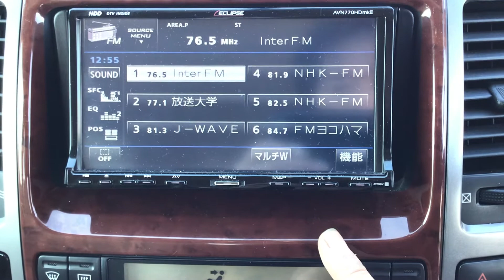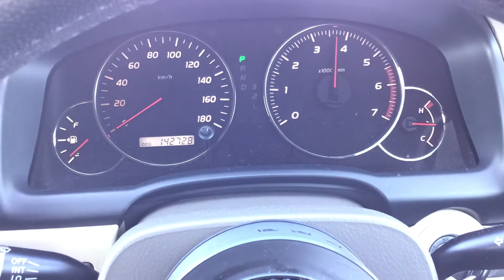2003 Toyota Land Cruiser Prado VZJ120W【FOR SALE】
Carused.jp 2003 Toyota Land Cruiser Prado VZJ120W   / More than 50,000 used cars available

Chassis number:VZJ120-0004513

◆Customer Testimonials!